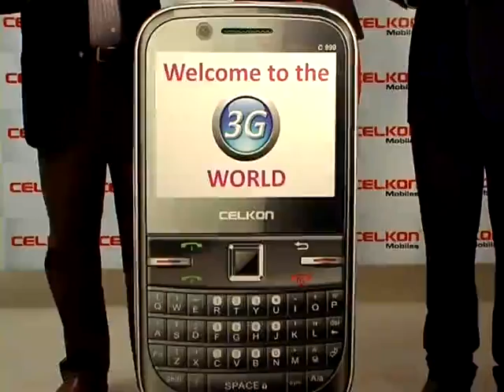Celkon Mobiles - Tamanna Photo Shoot